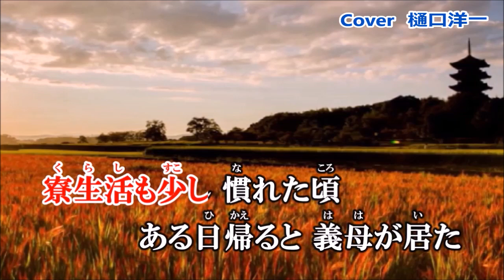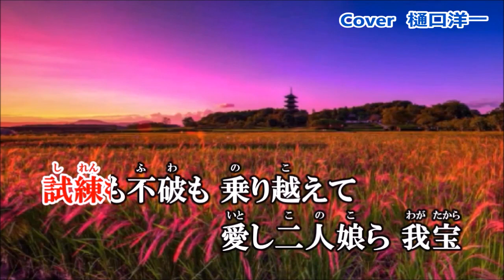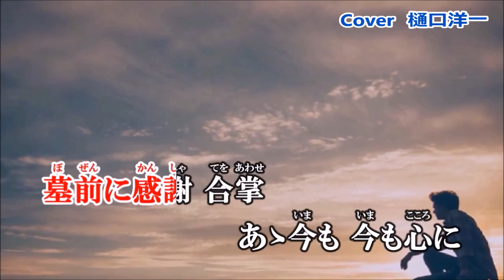新曲「母ふたり」 宗田先生の作品を樋口洋一が唄ってみました #2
歌手：九城まさき
作詞：田中隆雄  作編曲：宗田活明
備中国分寺は、岡山県総社市にある真言宗御室派の寺院。
天平13（741 )年の聖武天皇の命により備中国分尼寺とともに置かれた寺。
吉備の用語解説 - 上代、山陽道にあった国。のち、備前(びぜん) ・備中(びっちゅう)・備後(びんご)・美作(みまさか)の四国となる。現在の岡山県全域と広島県東部の事。